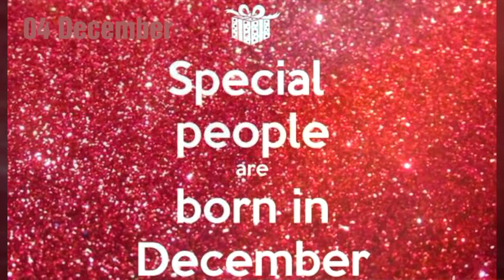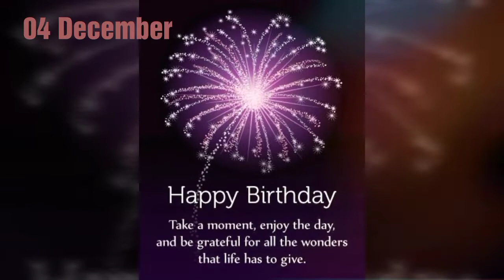04 December Birthday Status Video,Happy Birthday Whatsapp Video Status,04 December janum Din Mubarak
04 best happy birthday videos december 04, 04 december,04 december happy birthday,2021 december 04  birthday 04 december birthday videos 2021
04 december 120120 Birthday Status video Birthday Song|Happy Birthday WhatsApp Status Video